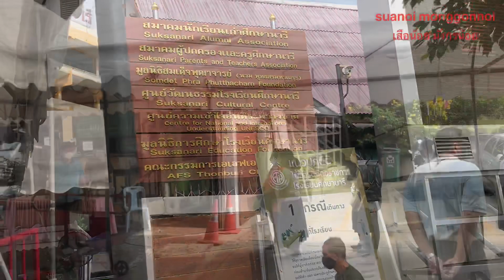กิจกรรมและเรื่องราวต่างๆ#: เสือน้อย มอบตัวเข้าเรียน ม.1 AP ที่โรงเรียนศึกษานารี ธนบุรี กรุงเทพมหานคร